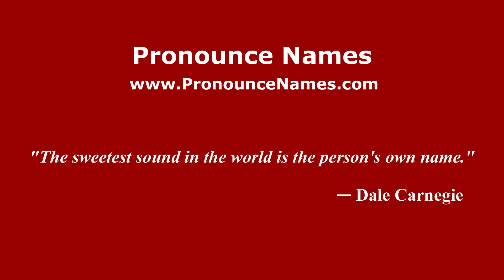How to pronounce La Ascensión (Mexico/Mexican Spanish) - PronounceNames.com